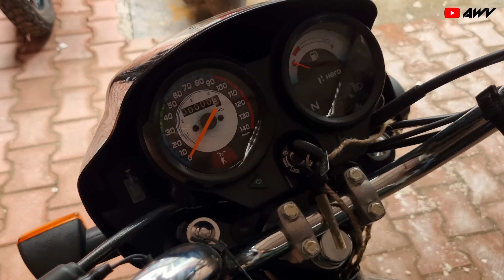Hero Splender Plus का नया अवतार | Hero Splendor new features and graphics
hero splendor
splendor
hero splendor plus
splendor plus
splendor bike
hero splendor 2023
splendor plus bs6
splendor bs7
splendor plus 2023
2023 splendor plus
modified splendor
hero splendor plusbs7 new update
super splendor
splendor plus bs7 on road price
hero splendor plus bs7
hero splendor mileage